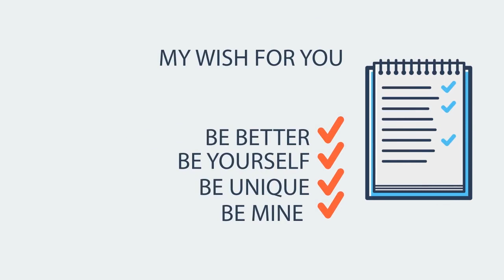Digital - Contactless Birthday Gift - Be Safe !! Stay Home | Social Distancing Matters!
Digital Birthday Gift - Be Safe !! Stay Home | Social Distancing Matters!

Digital Birthday Gift

letsmakeanewway. Best birthday gift for your Girlfriend / Boyfriend.A video is the best way to express your love.This birthday, do something different that feels special.
Would you like to get it customized?